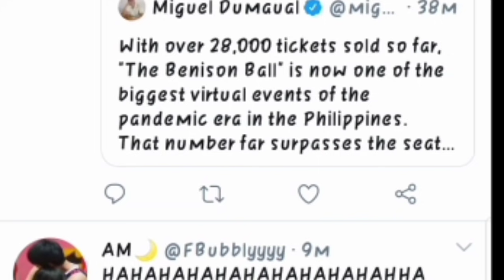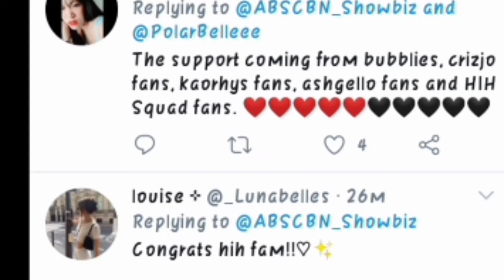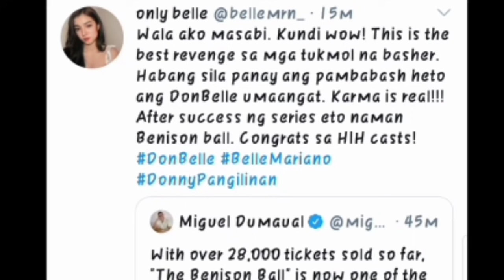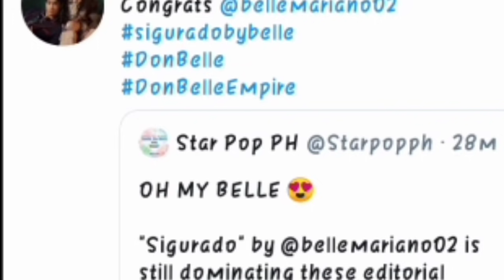DONBELLE LANG SAKALAM! BENISON BALL RECORD BREAKING!!